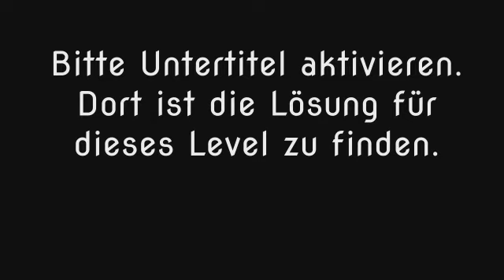Wort Guru - Level 348 (UPDATE: Februar 2019) - Lösung (Immer aktuell!)